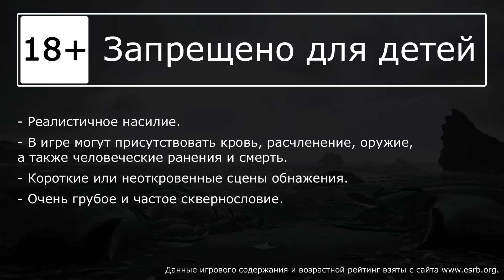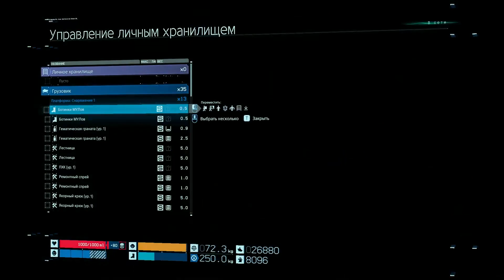Death Stranding - Подключаем узел Мастера и наконец-то у нас транспорт, да ещё какой! [#15] | PC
🎮 Прохождение игры Death Stranding, на русском языке. Запись стрима.
Играет Александр.

Сэм Бриджес должен отважиться преодолеть мир, трансформированный Петлёй смерти. Держа в своих руках бессвязные остатки нашего будущего, он отправляется в дорогу, чтобы восстановить связь между осколками мира.

РАЗРАБОТЧИК: KOJIMA PRODUCTIONS
ИЗДАТЕЛЬ: 505 Games
ДАТА ВЫХОДА: 14 июля 2020